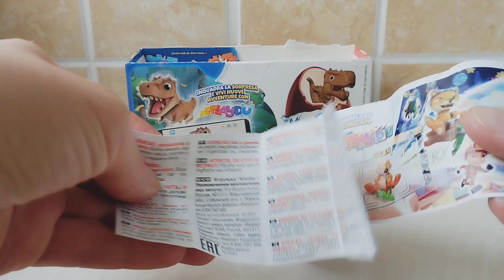Kinder Surprise unpacking Dinosaur collection 🦖🦕